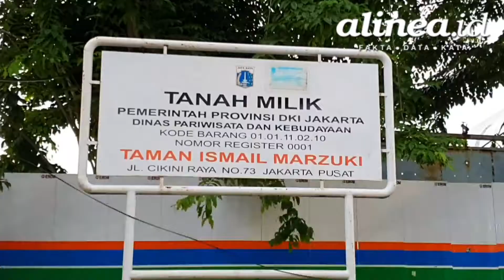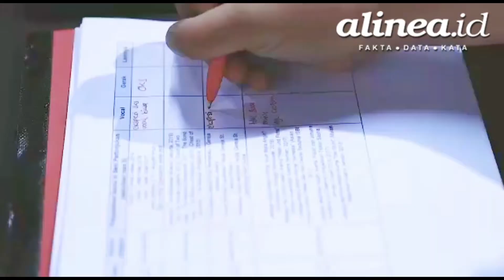Revitalisasi Taman Ismail Marzuki untuk siapa?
Proses revitalisasi Taman Ismail Marzuki (TIM) di kawasan Cikini, Jakarta Pusat, sudah memasuki tahap II yang dimulai dengan merobohkan seluruh gedung Graha Bhakti (GBB). Artikel terkait klik